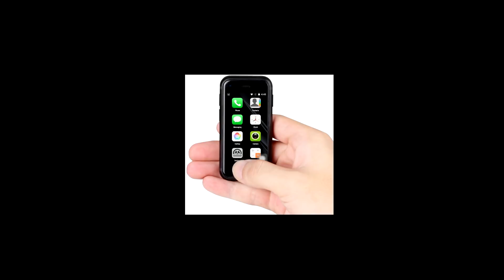Savix TBC Ret/Rogue Duels against Shaman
Savix TBC Duel content from 2007